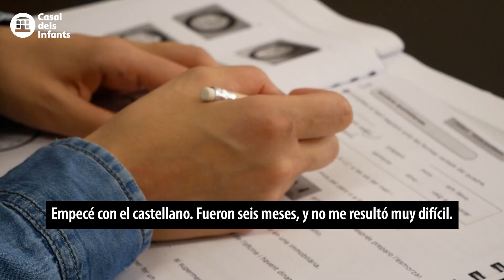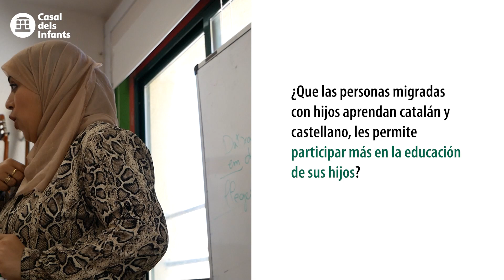"Con una profesora marroquina, mis alumnos se ven capaces de aprender catalán y castellano"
Nawal el Boute es marroquina y vive en Catalunya desde 2008. Hoy nos la encontramos en la Betsaida, la sede del Casal dels Infants de Badalona, a punto de dar una de las clases de catalán básico para personas migradas del Aula de Lenguas. Hace un rato ha acabado una clase de castellano. Hablando con ella del aprendizaje de lenguas no deja de repetir "¿por qué no?", un reflejo del empujón y las ganas de aprender que la hacen un referentes lingüístico para sus alumnos y alumnas.